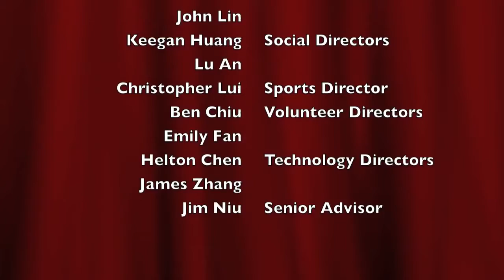MTSA Cha Cha